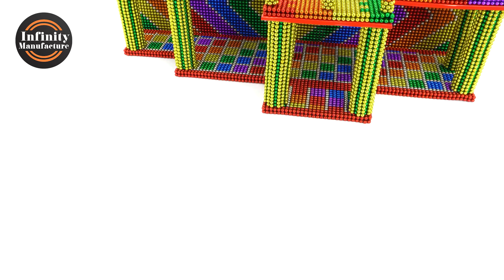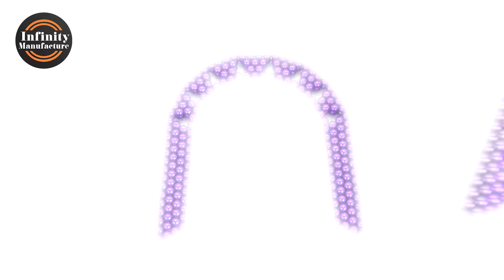How To Build the Amazing Castle for Pets In Real Life From Magnetic Balls | ASMR